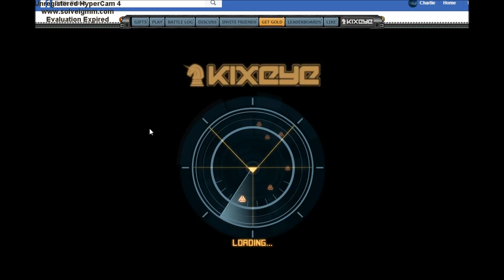Battle Pirates: Base Defense vs Rages